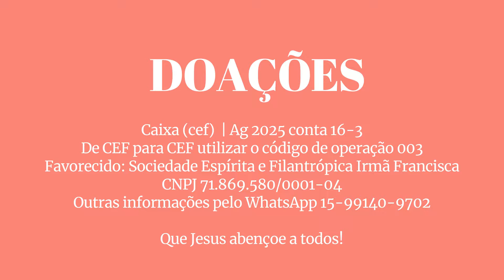Informativo Cestas de Natal 2020 SEFIF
Além da nossa campanha das cestas para famílias cadastradas pela Casa e das cestas emergenciais, temos também a
Campanha para as Cestas de Natal.

Precisamos intensificar a nossa
campanha para mais essa
frente de trabalho e, para isso, contamos cada vez mais com a sua colaboração.

Devido ao crescente número de pedidos que temos recebido de cestas
emergenciais, neste ano não teremos as tradicionais sacolinhas de Natal.

Doações:
Caixa (cef)  | Ag 2025 conta 16-3
De CEF para CEF utilizar o código de operação 003
Favorecido: Sociedade Espírita e Filantrópica Irmã Francisca | CNPJ 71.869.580/0001-04